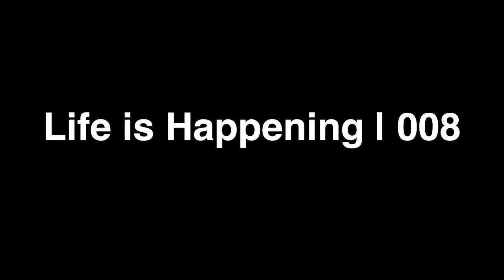Hot Tubs and Computer Problems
Life is Happening | 008

Come along as we drive back from the cabin and discuss how to move forward with my struggling iMac.

Original intro music by me.